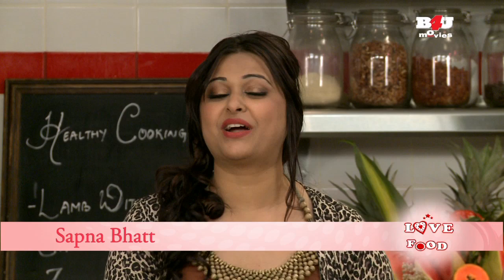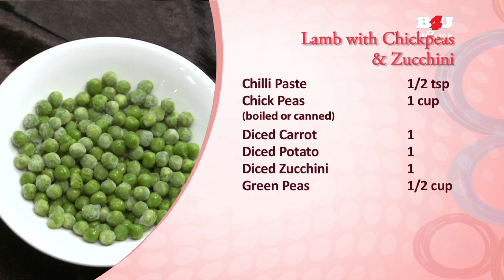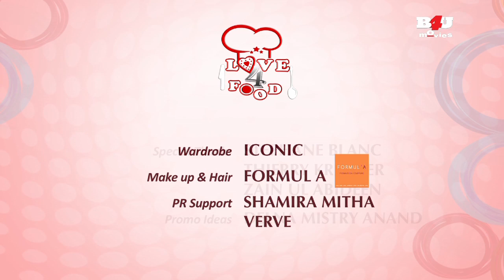LOVE 4 FOOD - epi 4 seg 3 - Lamb With Chickpeas & Zucchini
Love4Food ,Queen Bee Production's latest food venture...If you love food and cooking just like we do, you gotta watch our new TV show LOVE 4 FOOD on B4U movies every Friday 11:30 AM UAE time! This segment shows an exotic recipe of a brand new method of preparing Lamb With Chickpeas & Zucchini